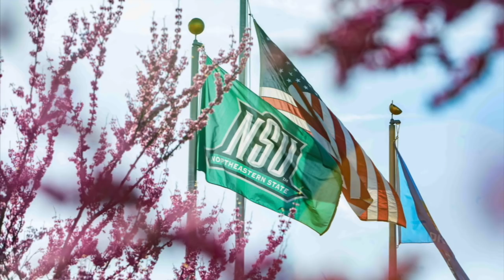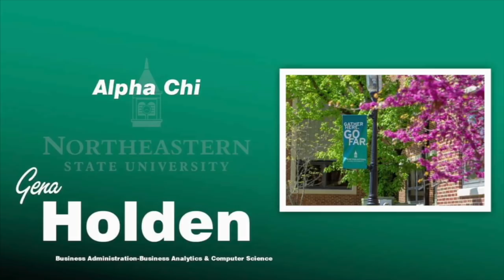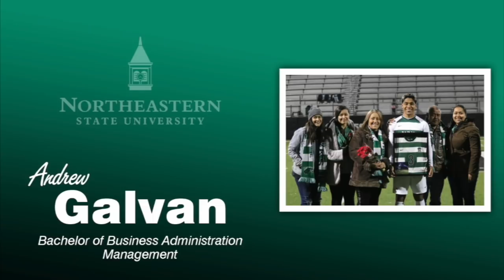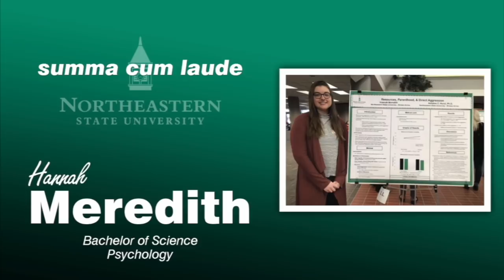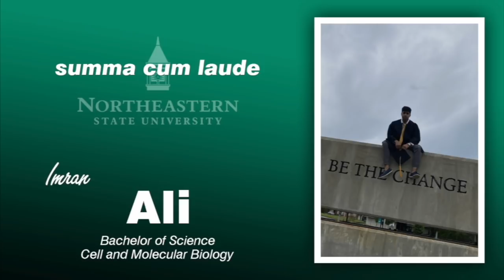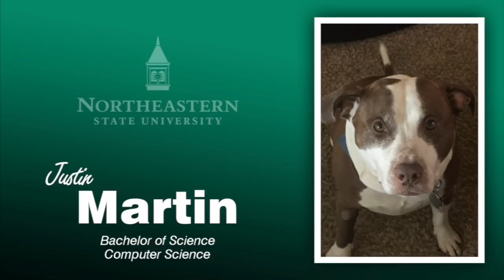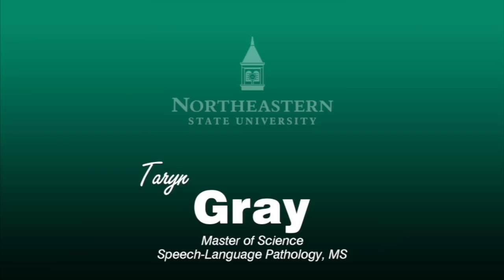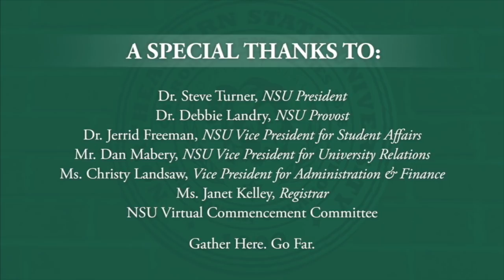NSU 2020 Spring Commencement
Congratulations to the spring 2020 graduates of the Northeastern State University College of Business & Technology, College of Liberal Arts, College of Education, Greg Wadley College of Science & Health Professions, College of Optometry and Graduate College.

Opening remarks: 1:09
Faculty and student recognition: 6:22
Commencement Speaker Chrissi Nimmo: 20:26
College of Business & Technology: 31:43
College of Education: 47:06
College of Liberal Arts: 58:04
Gregg Wadley College of Science & Health Professions: 1:12:49
Graduate College: 1:26:24
Oklahoma College of Optometry: 1:41:19
December graduates: 1:43:19
Conferring of degrees: 1:44:39

Congratulations, RiverHawks!